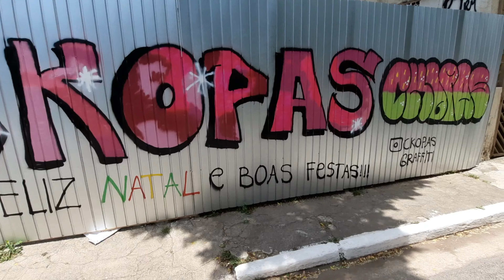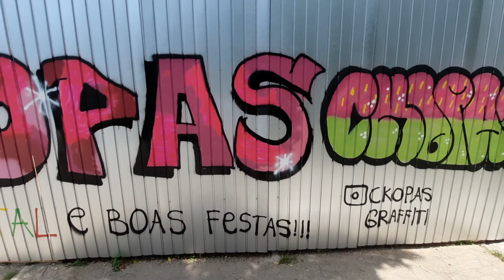Doing graffiti on an abandoned local wall + steel plate.